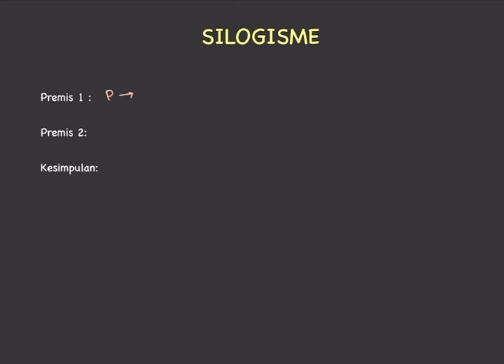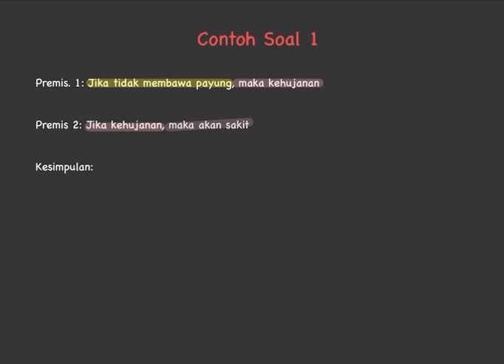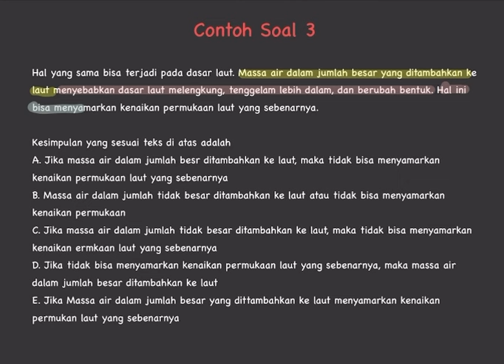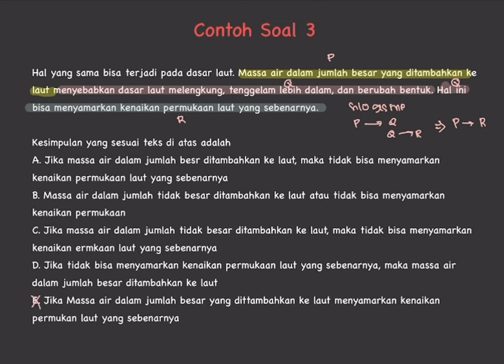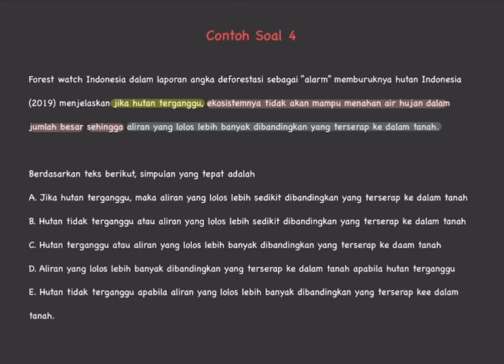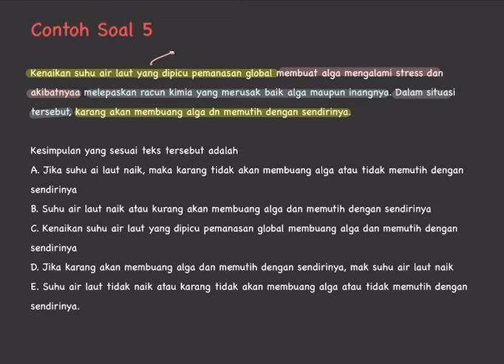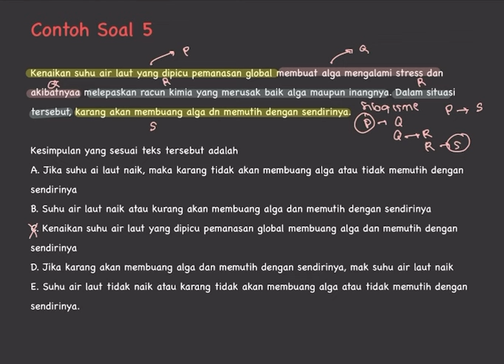Silogisme | Penalaran Umum | Alternatifa